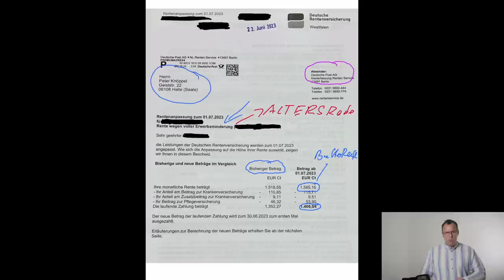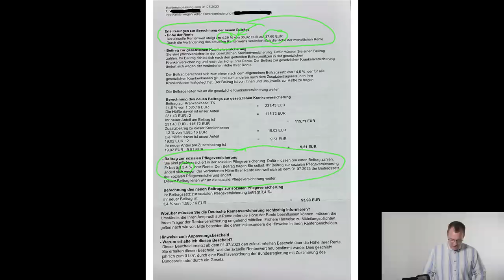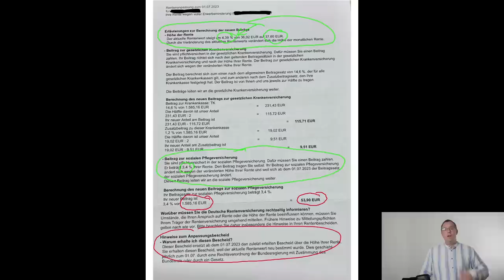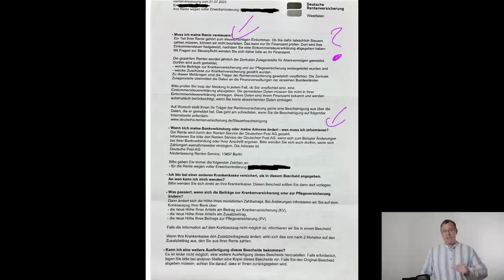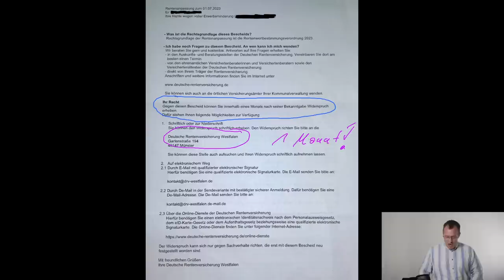Rentenerhöhung 2023: Rentenanpassungsmitteilung erhalten, auf was muss ich achten?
Rund 21 Millionen Rentner*innen erhalten seit dem 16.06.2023 ihre neuen Rentenbescheide, die Rentenanpassungsmitteilungen. Die Renten erhöhen sich zum 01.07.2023. Die monatlichen Altersrenten, Erwerbsminderungsrenten, Hinterbliebenenrenten und Unfallrenten werden neu berechnet. Die Renten erhöhen sich. Wir klären in diesem Video interaktiv auf, auf was Sie bei den neuen Rentenanpassungsmitteilungen achten sollten.
Die Rentenanpassungsmitteilung ist ein Bescheid! Daher können Sie auch gegen diesen Bescheid im Zweifel Widerspruch einlegen, wenn etwas nicht stimmen sollte.
Daher prüfen und nachrechnen, ob der Bescheid- die Änderung Bruttorente im vergleich zur Rente bis zum 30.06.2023 den Werten 4,39% und 5,86% entspricht!